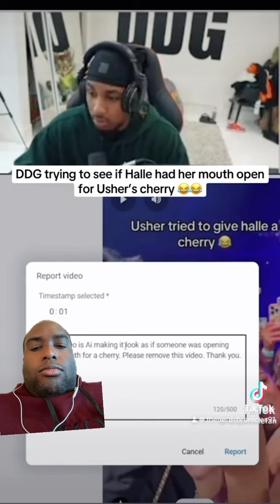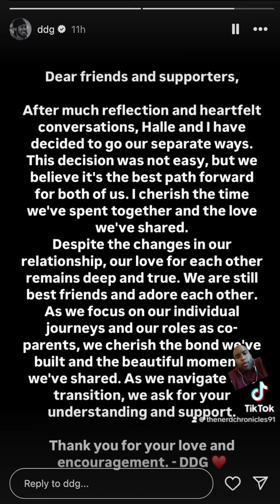Was The @Usher Cherry Fiasco The Reason Behind @DDGLiveClips & @halle Breakup?